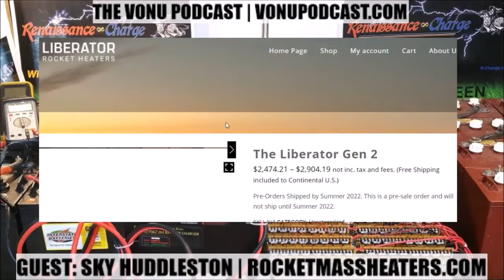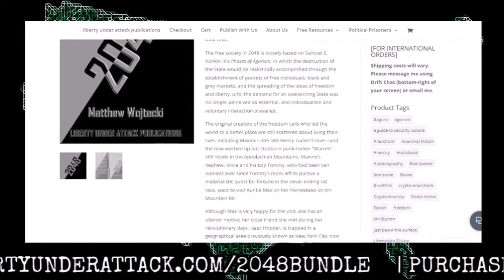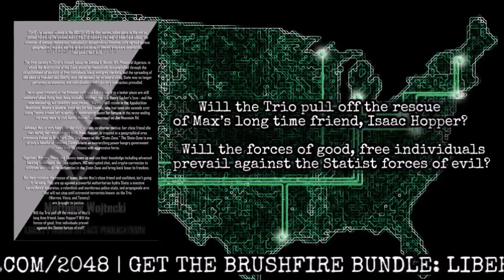TVP #138: Breakthrough "Free" Energy for the Second Realm with Sky Huddleston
On this episode of The Vonu Podcast, Sky Huddleston (founder of the Liberator Rocket Heater) and I talk about the breakthrough "free" energy solutions coming to the Second Realm.